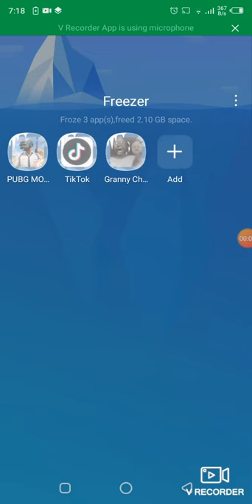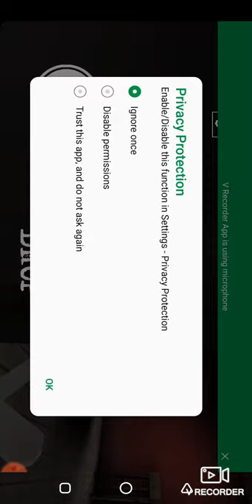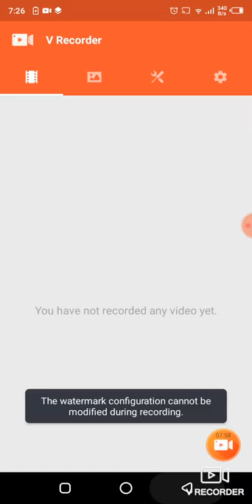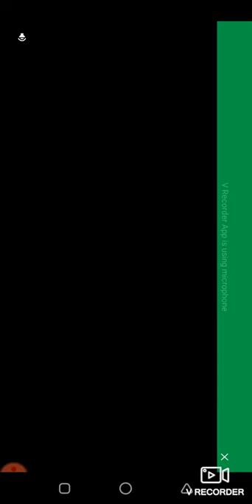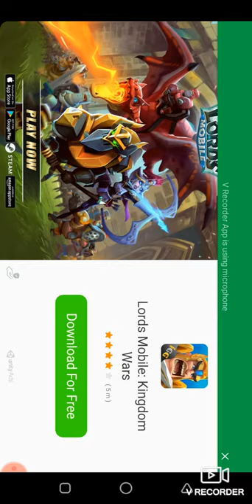June 25, 2020